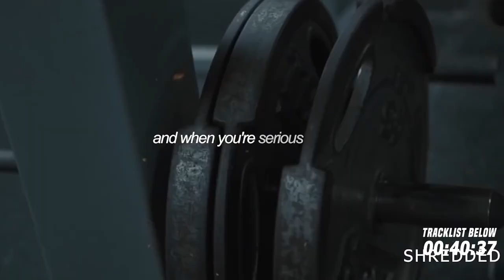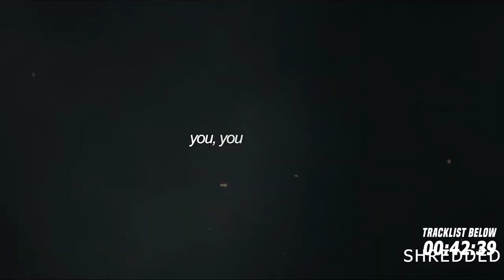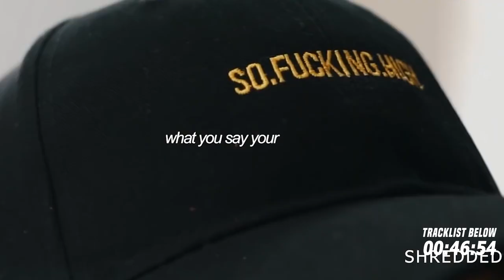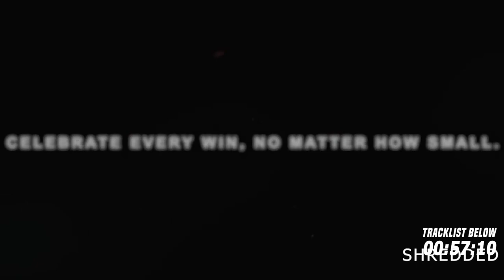Best Hip Hop & Trap Workout Music Mix 🔥 Rap Hip Hop 2022 Mix 🔥 Workout Motivation Music 2022 #74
00:00 - NEFFEX - Head Down 👊 [Copyright Free]
04:07 - NEFFEX - "Make It"
08:13 - NEFFEX - Go Hard [Copyright Free]
10:21 - Brevis & Drama B - BTB
13:20 - ERBES & splutnik. - Getting Dope (feat. KRYME)
16:46 - Shad & Nat James - Top Down
19:26 - Haterade & Pozy - Turn It Up (feat Nyukyung)
21:47 - TAOG, 2Scratch & Hustle - Hot
24:26 - Azide & Sushii Boiis - Sushii
27:28 - LAUTRE., N.E.B. & Tommygunnz - Pages
30:02 - Skan - Can't Give It Up (ft. Highdiwaan)
32:57 - Strybo, TH3 DARP & JSTN DMND - In My Head
35:56 - Mylky, Julius Dreisig & Born I Music - Verana
39:25 - NOIXES, Blvkstn & JSTN DMND - Clout
41:43 - CryJaxx - All The Way Up (feat. Noise Affairs & Justtjokay)
44:26 - NEYVO - Ride (feat. Jeffreymmvii)
46:48 - Born I & Tenka - Guillotine (feat. TK Kavi)
49:38 - Blaxqout - Purge
52:17 - NOIXES, Swisha T & FYSL - Takin Off
55:41 - Blvkstn - Pandora's Box
58:41 - Skan - Warrior (feat. Highdiwaan)
01:02:18 - VØJ, TRVNSPORTER & GODMODE - Arena
01:05:47 - Blvkstn & Cleeezus - WeedEater
01:08:48 - Onur Ormen, Reaktive & TJ King - Smoke
01:11:25 - Skan - Living Hell (ft. M.I.M.E, Blvkstn & Lox Chatterbox)
01:14:37 - NOIXES & Duava - Survive
01:17:15 - CryJaxx & Drama B - Popstar
01:19:57 - Milano The Don & Lit Lords - The Professional

❌ If any producer, artist or label has an issue with any of the uploads please get in contact with us and we will delete it immediately: 📩